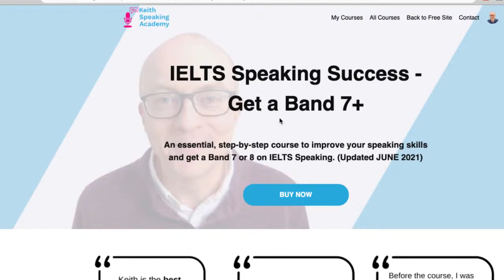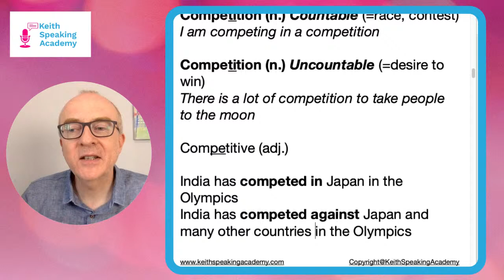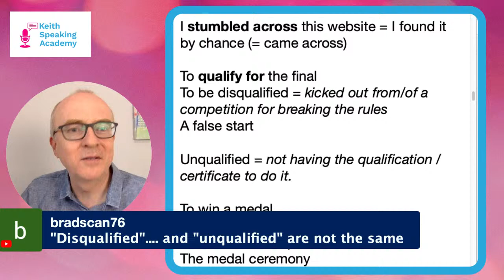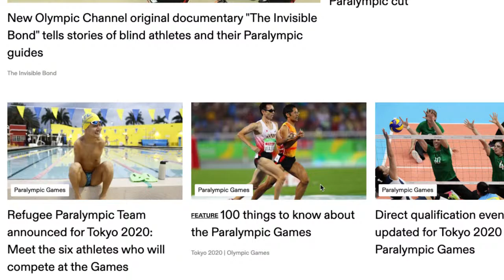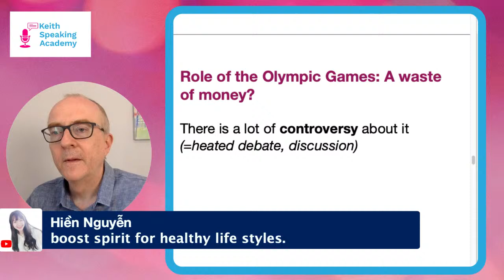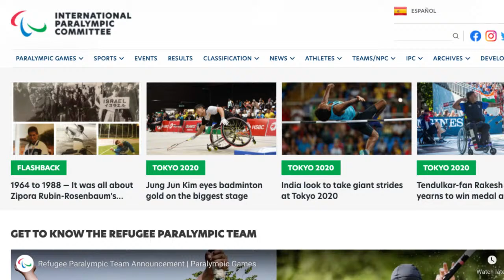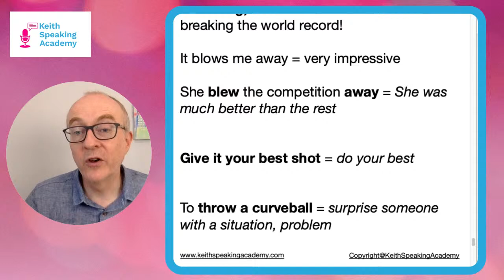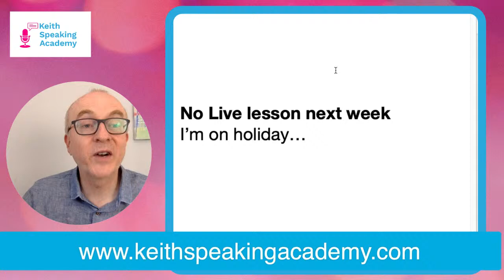IELTS Speaking Practice - Topic of The OLYMPICS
10:00 am (Spain)
11:00 pm (Moscow, Russia/KSA)
1:00 pm (Pakistan)
1:30 pm (India)
2:00 pm (Bangladesh)
3:00 pm (Vietnam/Thailand)
4:00 pm (Beijing, Taipei, H.K./Philippines)

For all my students (yes, that is you) here is an exclusive offer for you from ELSA

Learn more deeply!

Keith